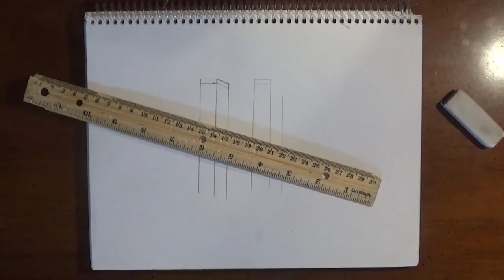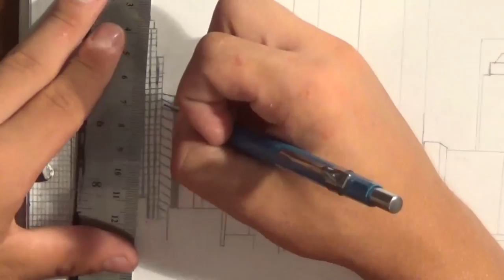Drawing of New York City Skyline(NYC with Trade Centers)-Time Lapse-Pencil Drawing-ZArtwork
Drawing of New York City (NYC)
I hope this New York City (NYC) drawings was helpful in many ways. New York is my state and I miss the New York City old skyline. This Drawing of the New York City Skyline was encouraged by the terrorist attack of 911.
I will post every Monday, Friday, and Zentangle drawing every other Wednesday!